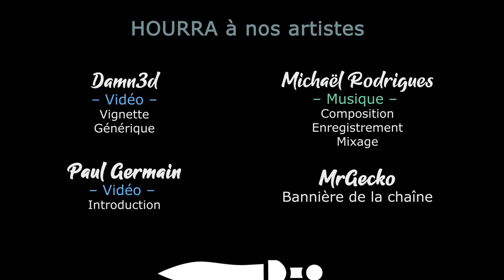TW Warhammer 3 - Ep19 - Une chevaleresse entre sur l'échiquier [FR][LecygneNoir - Khat0x]